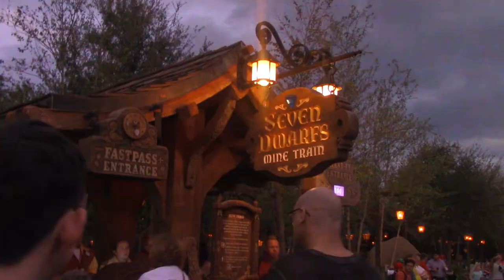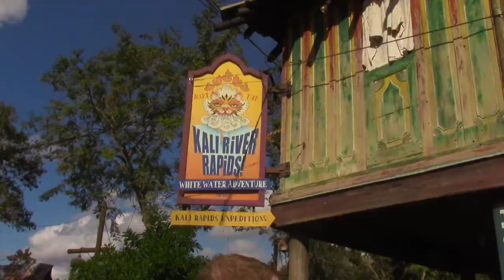A Trip To Remember